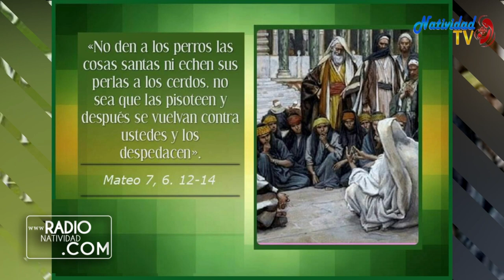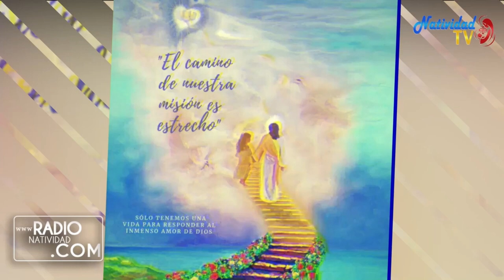EVANGELIO DE HOY | Pbro. Juan Carlos Gómez Yánez /Martes, 27/06/2023